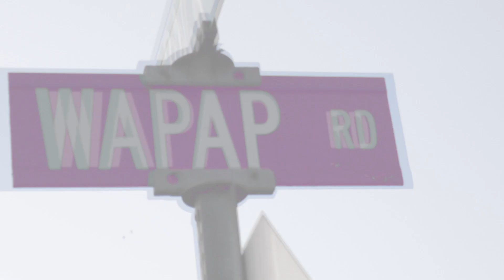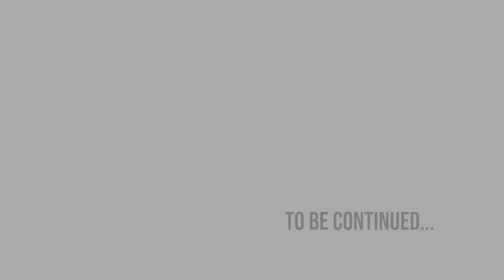Undeniable The Native- "Premise" (Official Music Video) Prod. Premise On The Beat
Shot By: Kelsey Lewey
Edited By: Thomas Smith
Prod: Premise On The Beat
Mixed: Samad Dawson